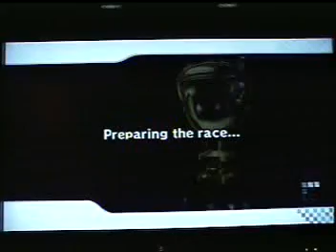MKWii 6-4-10: FR: Race 7&8(GrumVol&BowCas3)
Race 7 @ Grumble Volcano and Race 8 @ Bowser Castle 3: Like my placements?
LOL @ Jeff, he hit himself. Once Cris Angel gets ahead, it's tough to catch up. OH MY GOODNESS! I love this race. Man! I missed a lot of green shell attacks. I think I hit a blocker at one point. SO close! I like using heavy weights. I like bullying with its power.